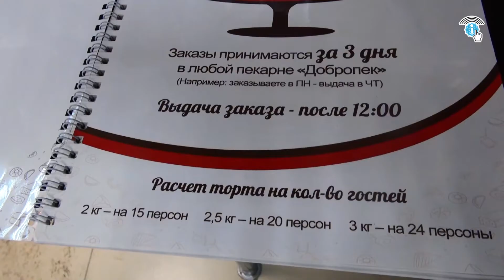Торты на любой вкус под заказ в пекарнях «Добропек»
Украшением любого праздничного стола, отнюдь является не телевизор, как говорил персонаж известного мультфильма, а конечно же торт! Яркий, красивый и аппетитный. На юбилей, именины, свадьбу и любое другое торжество. Заказать торт на любой вкус очень просто! В сети пекарен «Добропек».
Опытные профессионалы-кондитеры сети пекарен «Добропек» предлагают широкий ассортимент тортов. Каждый кулинарный шедевр изготавливается вручную и украшается оригинальным орнаментом. Вы можете заказать торт из представленных в каталоге, и мы всегда учтем ваши пожелания при создании очередного сладкого кондитерского чуда